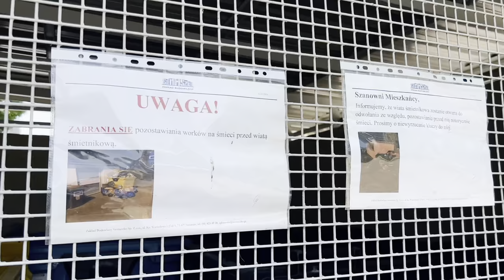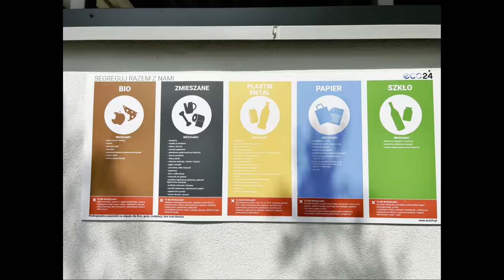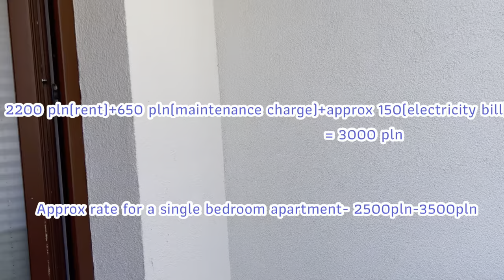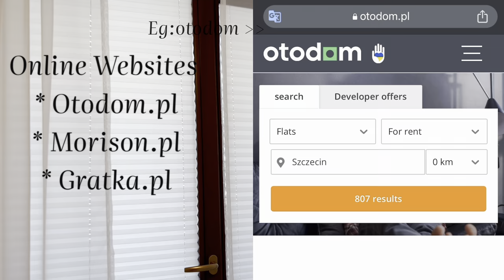How to get apartment for rent in Poland?Szczecinപോളണ്ടിൽ വാടകയ്ക്ക് അപ്പാർട്ട്മെന്റ്എങ്ങനെ ലഭിക്കും?